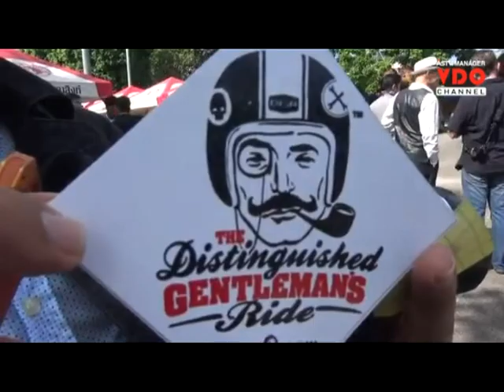ไทย-เทศนับร้อยใส่สูทผูกไทรวมตัวบริจาคเงินช่วยผู้ป่วยมะเร็ง-ขี่บิ๊กไบค์คู่ใจรอบคูเมืองเชียงใหม่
27/09/2015 ไทย-เทศนับร้อยใส่สูทผูกไทรวมตัวบริจาคเงินช่วยผู้ป่วยมะเร็ง-ขี่บิ๊กไบค์คู่ใจรอบคูเมืองเชียงใหม่